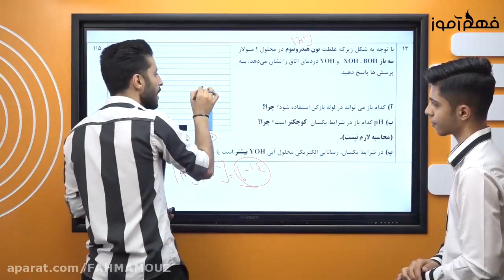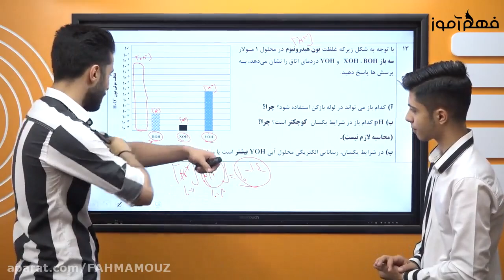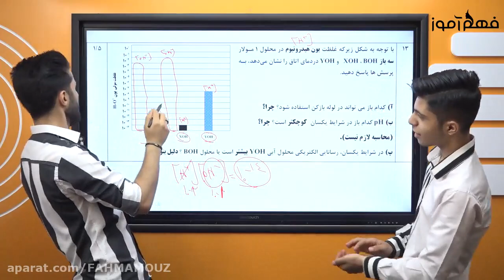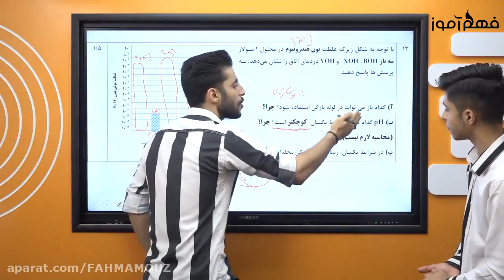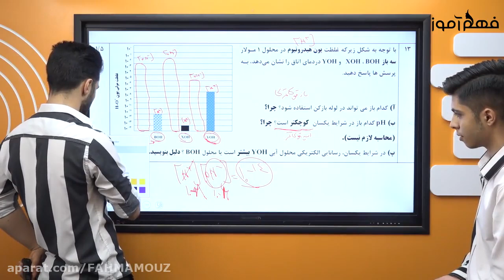How To Be Excited When Learning elite education in 2 months